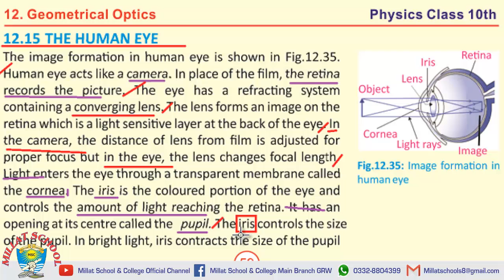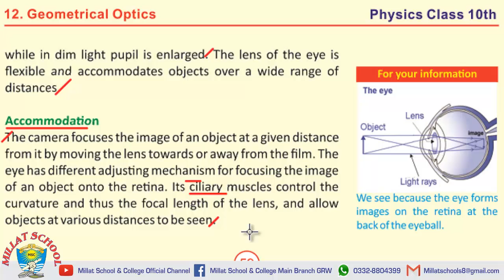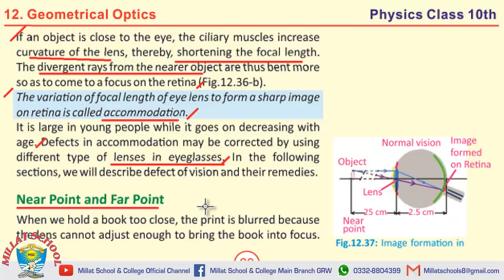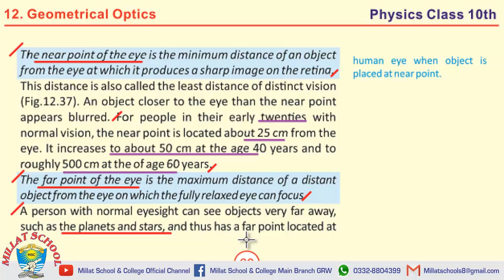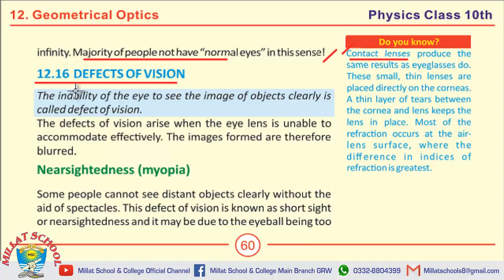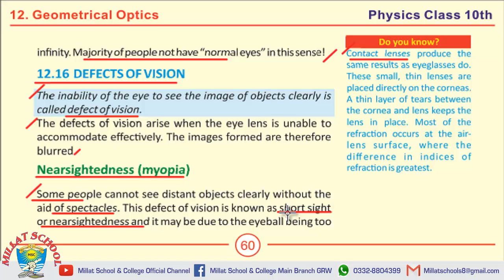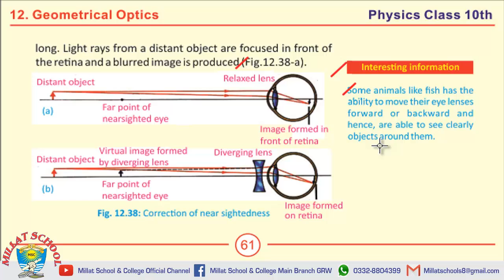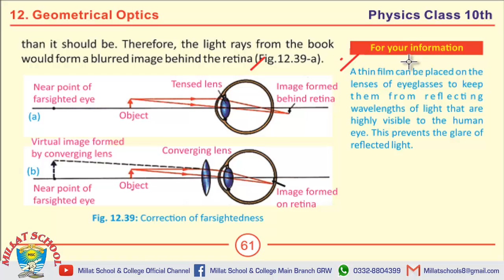Physics | Chapter 3 | Class 10th | MCQs, Short & long Questions | Part 10 | Millat School Grw